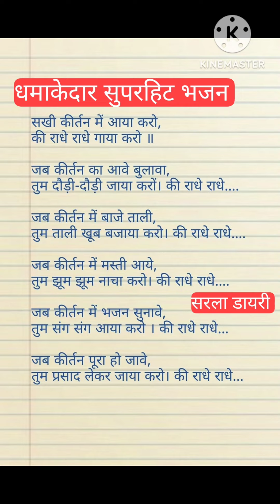bhajan_with_lyrics धमाकेदार सुपरहिट भजन 🙏 सखी कीर्तन में आया करो और राधे राधे गाया करो।